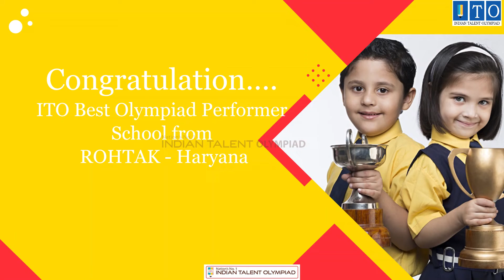ITO Best Olympiad Performer School from ROHTAK - Haryana